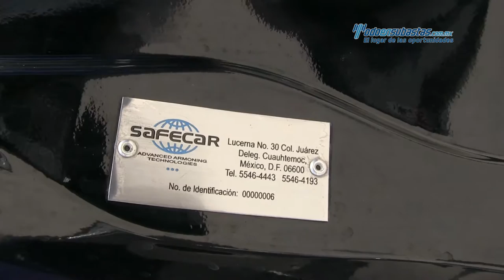Lincoln - Navigator Blindaje Nivel III SAFECAR 2012 - CEL00173